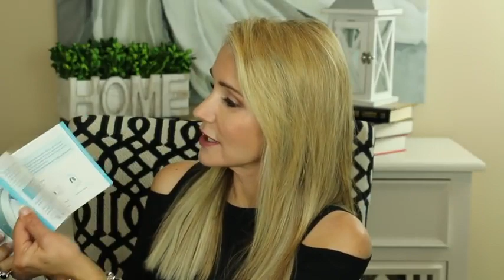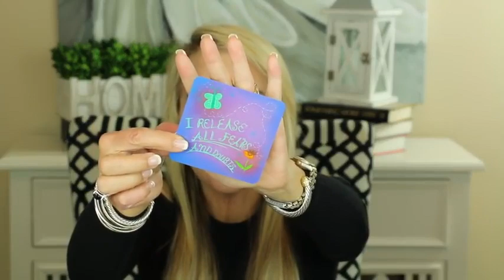 HAIR LOSS SOLUTION! I TRIED HAIRMAX LASERBAND 82 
HairMax LaserBand 82
hair growth oil the hair grow thicker grow hair back fast grow hair back naturally grow hair bald spot grow hair bald grow hair back receding hairline grow hair back products
b vitamins make hair grow faster vitamin b to grow hair vitamin b helps grow hair grow hair command ark grow hair cream grow hair cap grow hair capsules grow hair c4d grow hair crazy fast
grow hair coconut oil grow hair company grow hair castor oil grow hair chest c grow hair oil c grow hair serum price in india c grow hair serum online c grow hair lotion
grow hair doll d grow hair oil vitamin d grow hair does vitamin d grow hair can vitamin d grow hair n d hair grow drop will vitamin d grow hair d herbal hair growth kit review
grow hair eyebrows grow hair ecuador grow hair essential oil grow hair easily grow hair exercise vitamin e grow hair vitamin e grow hair faster vitamin e grow hair on face
hair loss solution in marathi hair loss solutions near me hair loss solutions that work hair loss solution for male hair loss solution 2018 hair loss solution ayurvedic
hair loss solution at home in hindi hair loss solution atlanta hair loss solutions after bariatric surgery hair loss solutions after pregnancy hair loss solutions australia
hair loss any solution hair loss and solution hair loss solution in ayurveda a hair loss solution hair loss solution birmingham hair loss solution burnaby hair loss solution buy
hair loss best solution hair loss remedies boots hair loss best remedies hair loss solution products best hair loss solution male pattern baldness hair loss solution clinic
hair loss solution canada hair loss solution calgary hair loss solution companies hair loss solution chicago hair loss solution com hair loss solutions cheltenham hair loss cure solution
hair loss control solution mesoestetic c.prof 230 hair loss solution c.prof 230 hair loss solution hair loss remedies dubai hair loss remedies diy hair loss remedies dr axe hair loss dandruff solution
hair loss remedies due to stress hair loss remedies during pregnancy hair loss solution for dogs hair loss diabetes remedies dht hair loss solution damo hair loss solution
hair loss solution edmonton hair loss remedies egg hair loss solution side effects empire hair loss solution excessive hair loss solution effective hair loss solution
extreme hair loss solution eyebrow hair loss solution most effective hair loss solution hair loss solution food hair loss solution for man in hindi hair loss solution forum
hair loss solution hindi hair loss solution home hair loss remedies home hair loss home solution in hindi hair loss home remedies for females hair loss home remedies for male
hair loss homemade remedies hair loss home remedies in hindi hair loss solution in malayalam hair loss solution